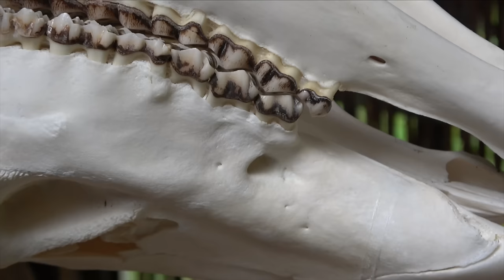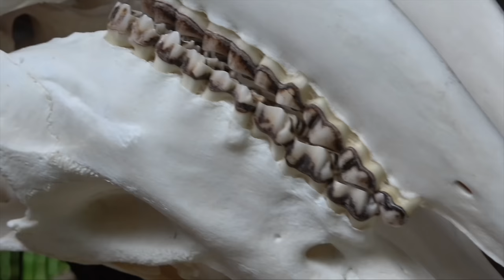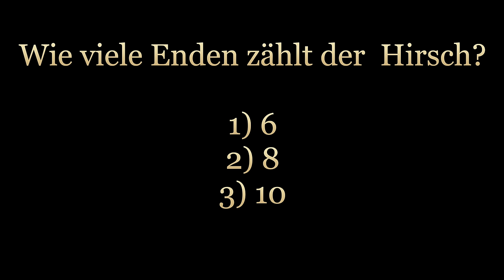Brunftgeschehen im Kiefernaltholz - Aufnahmen bei bestem Licht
Frühzeitig zieht das Rotwild ins Stangenaltholz bevor es auf die Feldflächen austritt. Bei bestem Licht konnten wir das Rotwild und das Brunftgeschehen filmen.